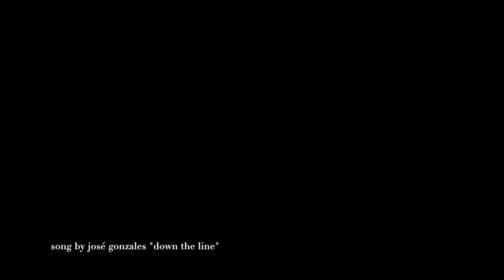JOSE GONZALES "down the line"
great song on my artwork